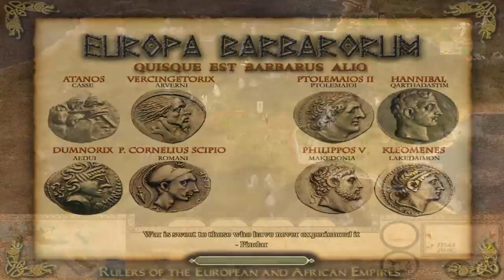SELEUCID CAMPAIGN - EUROPA BARBARORUM - Rome: Total War #136